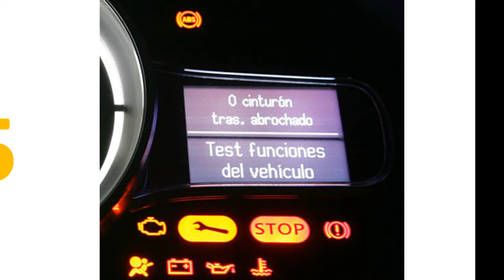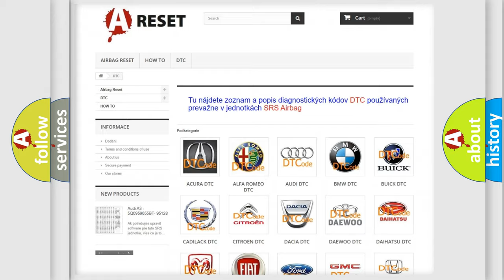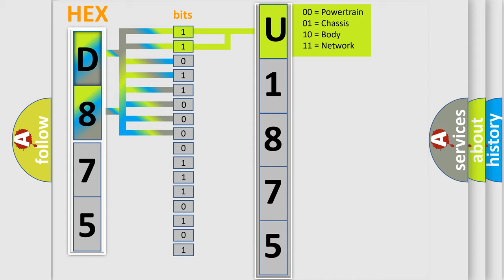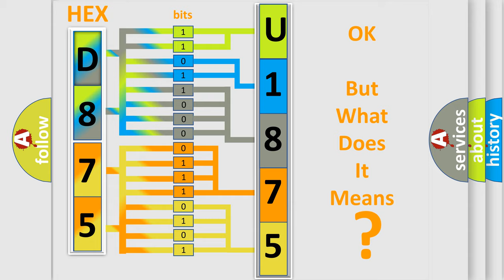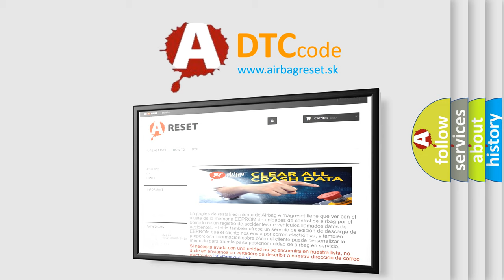DTC GMC U1875-00 Short Explanation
Contents:
0:21 Basic DTC analysis according to OBD2 protocol standard.
1:48 Insight into programming
2:58 A diagnostically understandable description of the Diagnostic Trouble Code
3:05 Basic error definition

Make:
GMC
Code:
U1875 00
Definition:
Gearshift Lock Circuit High
Description:
The controlled ground circuit of the automatic transmission shift lock control solenoid controlled must be ON.
Cause:
If the DTC B2713 is a history DTC,the fault may be intermittent.Refer to Testing for Intermittent Conditions and Poor Connections in Wiring Systems. lower thenp higher then The following conditions may cause an intermittent malfunction to occur: lower then or p higher then An intermittent shor
Failure Type: